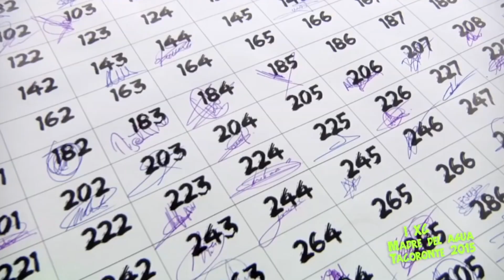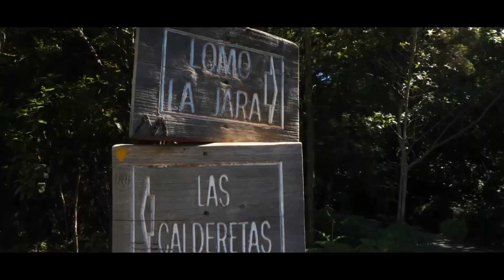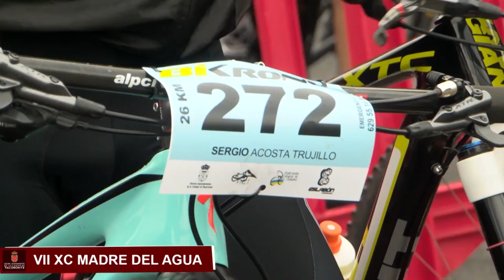Programa 4: Temporada 3_Tikitakafutbolines 2 con 22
Nueva temporada de  Tikitakafutbolines 2 con 22, hablamos de futbolín y mucho más. " No te lo pierdas "